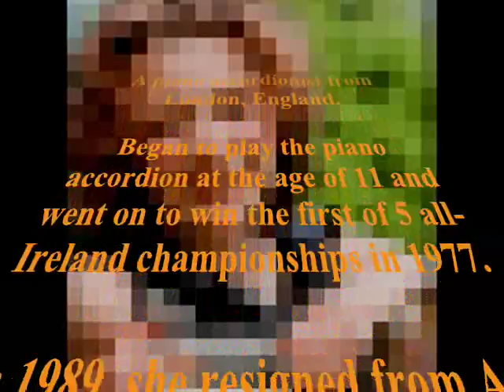Folk Club - Karen Tweed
Colum Sands presents a weekly feast of traditional and contemporary folk music and song. This week he is joined by accordion player Karen Tweed.